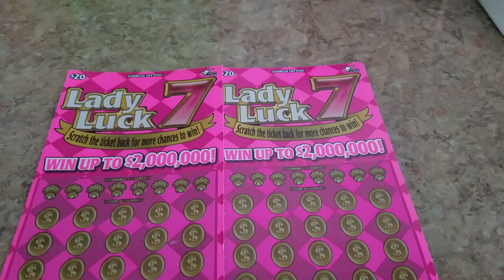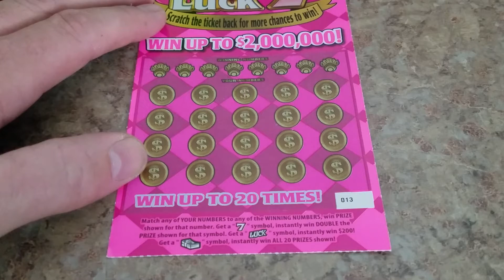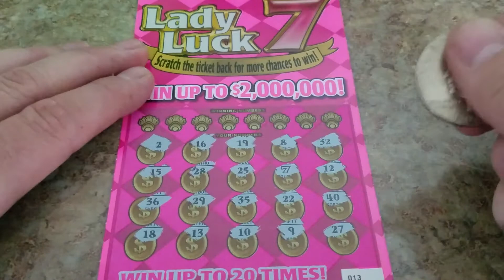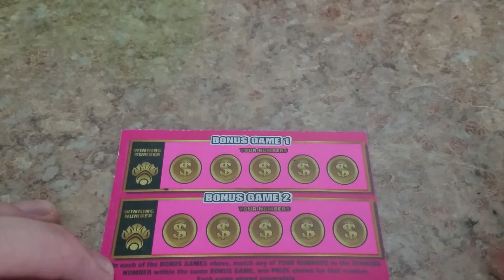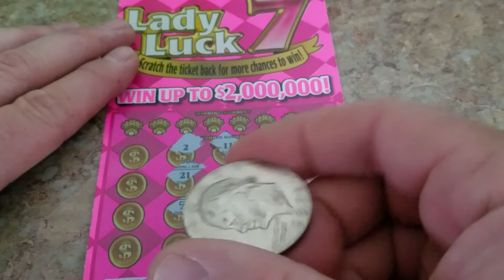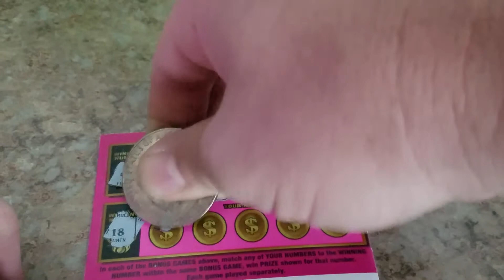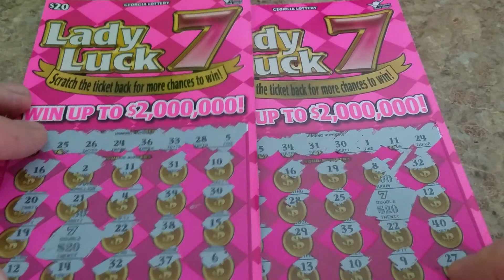2x lady luck=back 2 back winners!!!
If you want to send me tickets and I send you some from Ga..

Send them to...    107 caravelle drive

PayPal same as email... thanks for the support everyone and have a great day. GPA out